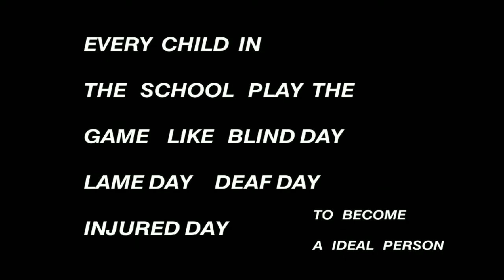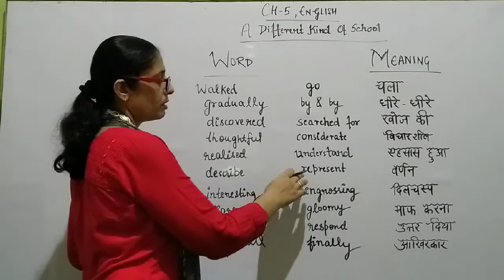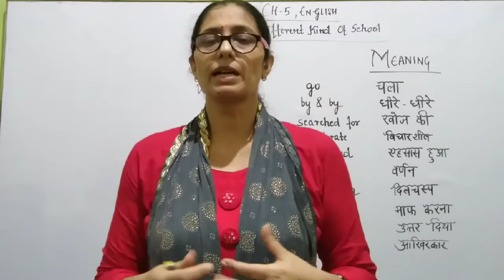A DIFFERENT KIND OF SCHOOL